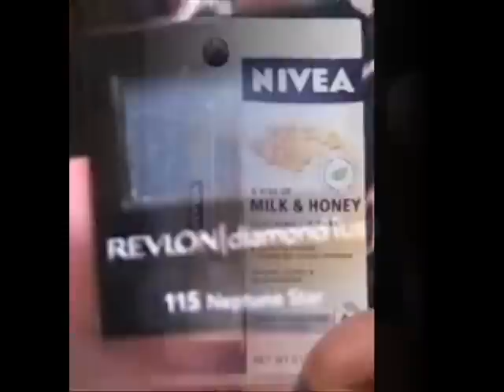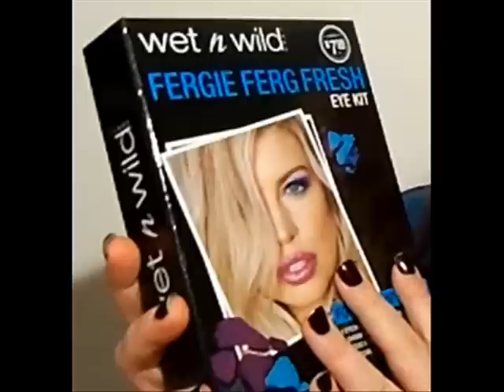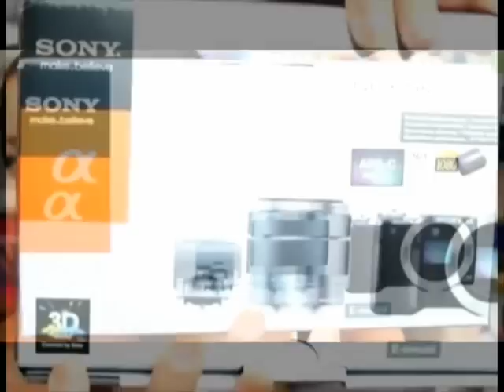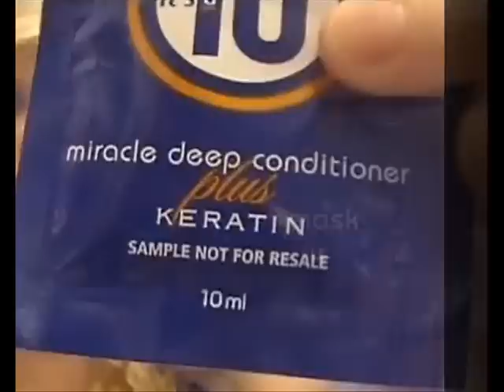Makeup & Electronics Giveaway!! December 2012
Makeup Collab, by Youtube Channels:  Stephanie11278 , Lunarose22388 , Rfmh411 ; Giveaway Ends:  December 16th